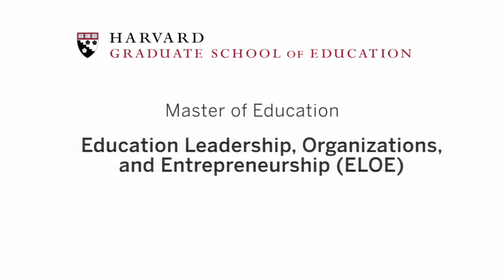Education Leadership, Organizations, and Entrepreneurship (ELOE)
Education Leadership, Organizations, and Entrepreneurship
Today’s learning landscape requires strong leadership abilities, change-management skills, and deep organizational experience — whether you seek to transform the education sector to promote equity or to launch an innovative education venture. Through our Education Leadership, Organizations and Entrepreneurship (ELOE) Program, you will attain the knowledge, skills, and dispositions to lead with impact in diverse roles, including preK–12 schools and districts, higher education, nonprofits, government, philanthropy, and entrepreneurial ventures.